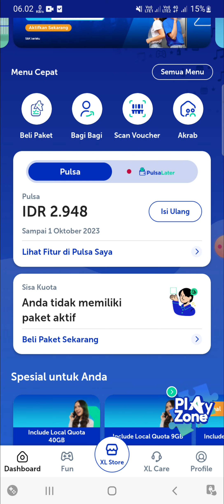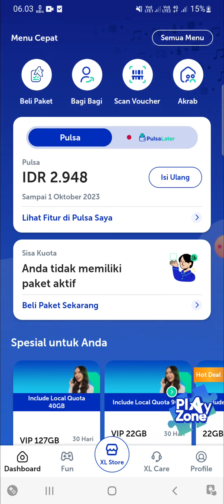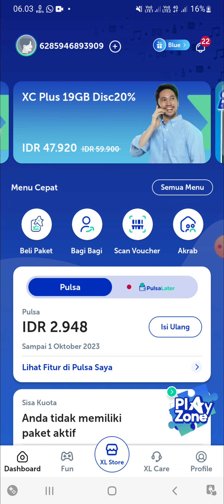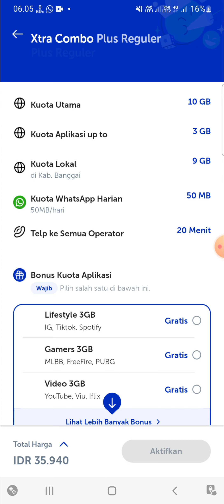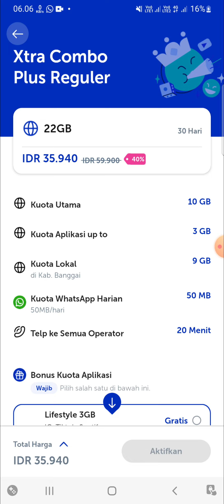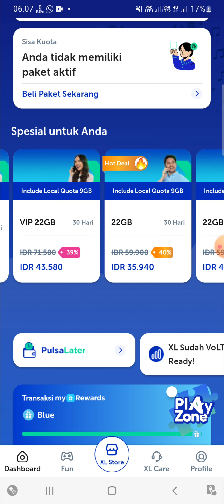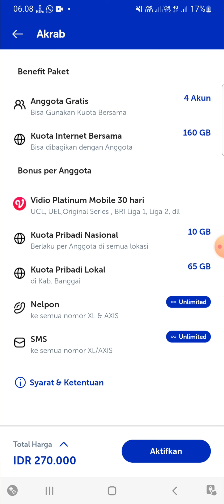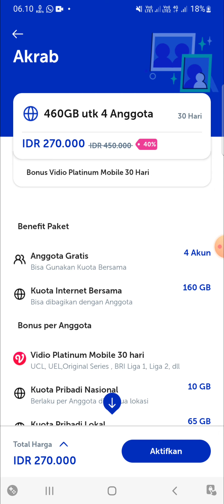PENYEBAB DAN SOLUSI KARTU XL JARANG DAPAT PROMO MURAH APAKET AKRAB DAN XTRA COMBO VIP